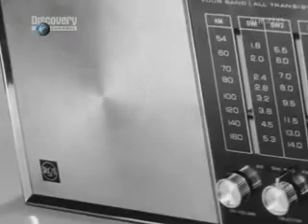Charles Whitman Bio-Documentary ( Part-3 ) .wmv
This is a Biographical Documentary about Charles Whitman, a man who climbed to the top of a clock tower at the University of Texas and began shooting people with a high powered rifle. Before finally being shot and killed himself, Charles Whitman would claim the lives of 16 people and wound another 32.